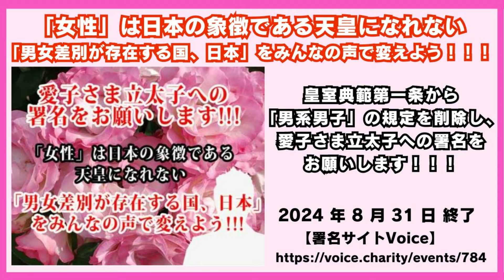天皇陛下が使った英単語に感じる心からの感謝と尊敬の気持ち！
●「皇室典範改正」への署名活動を行っています！！！

「女性」は日本の象徴である天皇になれない「男女差別が存在する国、日本」をみんなの声で変えよう！！！
皇室典範第一条から「男系男子」の規定を削除し、愛子さま立太子への署名をお願いします！！！

DMの送り先：X（旧twitter）:@eCORECorp

輸入食品とペット用品のネット通販会社も経営しています。

amazon.co.jp/dp/B0171QX7YG/